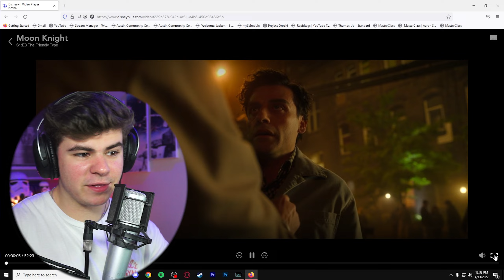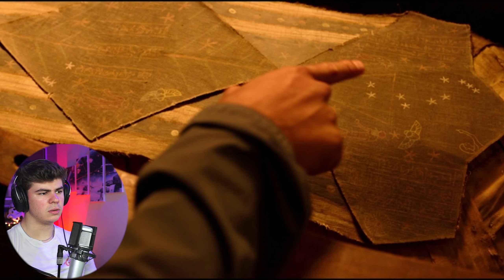I'M SORRY WHAT!?? | Moon Knight Ep. 3 "The Friendly Type" REACTION!!!